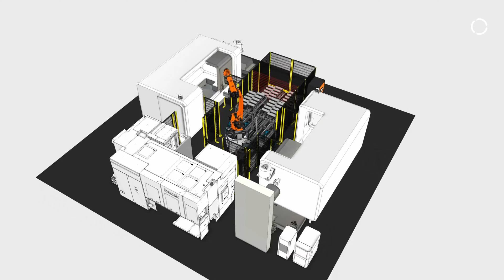The KUKA robot operates three CNC machines at Gonar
The KUKA robot cooperates with three CNC machining centers, taking part in the production of equipment for the mining industry at the Gonar plant. The innovative position was implemented by engineers from ACaRS.